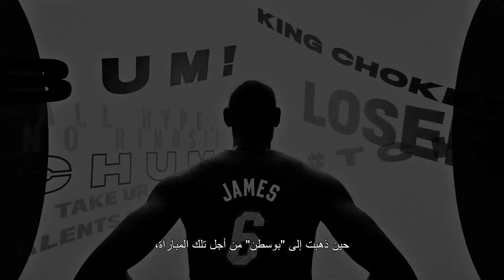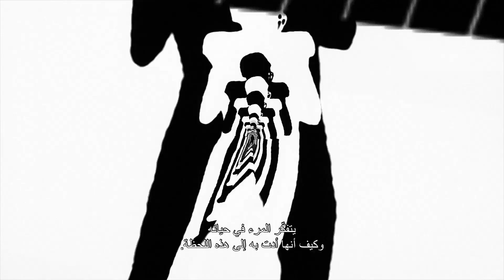Greatness Code — Official Trailer | Apple TV+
Every legend has one defining moment. Watch Greatness Code on the Apple TV app with an Apple TV+ subscription:

Greatness Code is a landmark short-form unscripted series directed by Gotham Chopra and co-produced by Uninterrupted and Religion of Sports that spotlights untold stories from the greatest athletes in the world. The first season unfolds with seven mini episodes, each examining a pivotal moment that defined an athlete’s career. Internationally revered athletes featured in season one include four-time NBA MVP, three-time NBA champion and two-time Olympic gold medalist Lebron James; six-time Super Bowl champion and four-time Super Bowl MVP Tom Brady; Olympic gold medalist and co-captain of the US women’s national soccer team Alex Morgan; world's fastest man and eight-time Olympic champion Usain Bolt; five-time Olympic gold medalist and 15-time world champion swimmer Katie Ledecky; 11-time world champion surfer Kelly Slater.

Watch Greatness Code July 10 on the Apple TV app with an Apple TV+ subscription.

Stories to believe in. Apple TV+ is a streaming service with original stories from the most creative minds in TV and film.